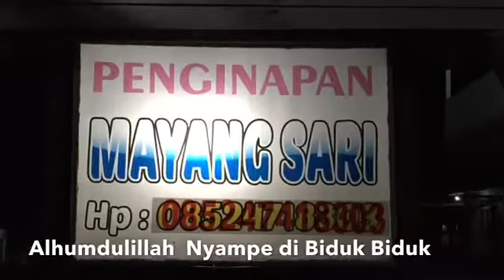Nov. 30th 2016 Road To Biduk Biduk Kab. Berau Kaltim